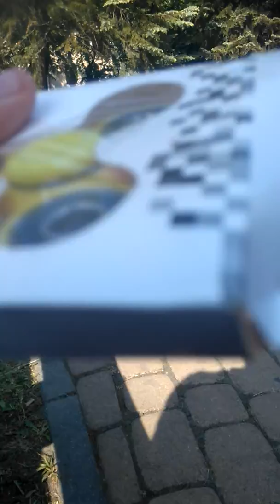Prezentacja Figet Spiner+fontanna